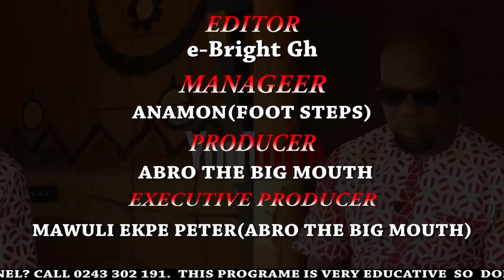LYBIA AKWANTUO EPISODE 1... The Sàddèst part of this Journey is on the Sèa..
Abro the big mouth